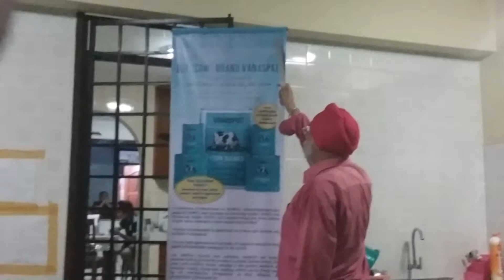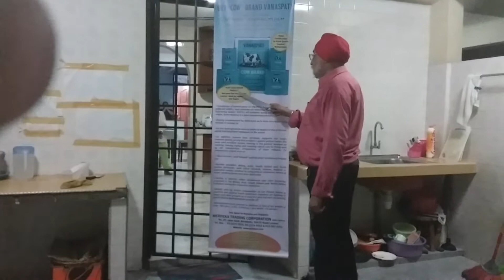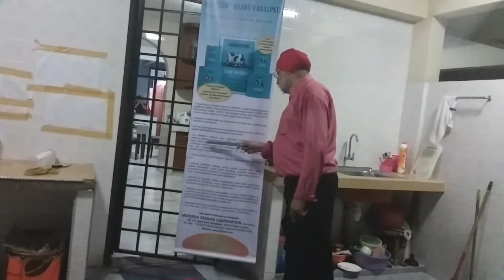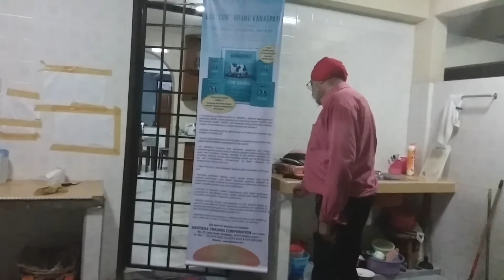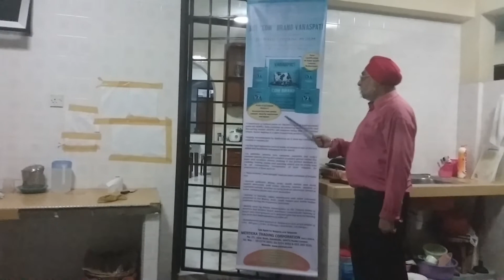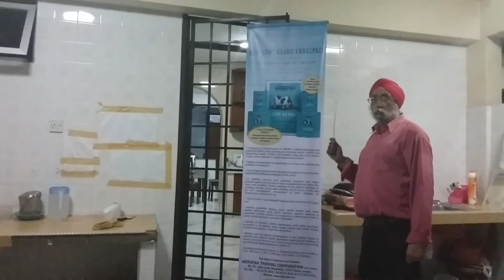Cow Brand Vanaspati by Merdeka Trading Corporation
If you want to avoid consuming Ghee for whatever reason

If you want to avoid paying double the price for your cooking needs and dietary requirements

and still want to enjoy the flavour, aroma and colour of Ghee

BUY
 “COW” BRAND VANASPATI
Product of Holland
THE PERFECT COOKING MEDIUM

One of the best Vanaspati in the world

The Best Choice for your Family
PURE VEGETARIAN
PRODUCT
declared free from animal content
Ideal for vegetarians and vegans
Halal Certification by Halal Quality Control, Netherlands

Sole Agent for Malaysia and Singapore

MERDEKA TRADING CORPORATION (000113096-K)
No. 25, Jalan Scott, Brickfields, 50470 Kuala Lumpur.
Tel. Nos. :  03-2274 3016, 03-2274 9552 & 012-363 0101.
for halal certification, declaration as pure vegetarian product and list of dealers for “Cow” Brand Vanaspati
We are also the sole agent for “Green Mountain” Pure Ghee from Belgium